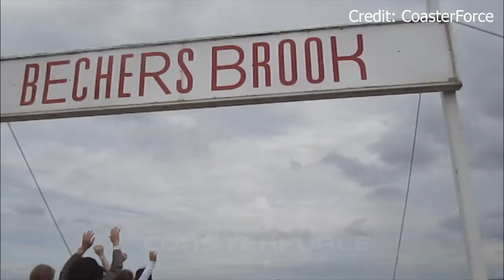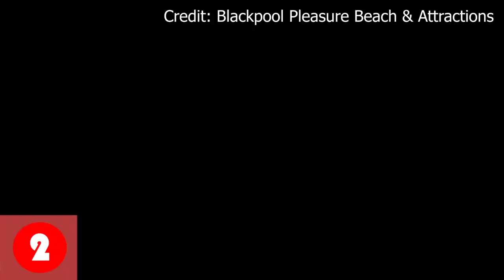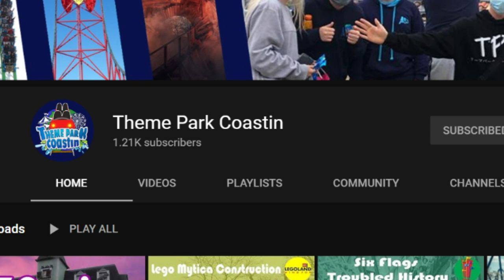Top 10 Worst Coasters In The UK - The Worst Rollercoasters ever built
Join us as we count down the Top 10 Worst rollercoasters in the UK from such parks as Blackpool, Flamingo land and Thorpe park. In addition to giving our views on all the rides.
Video stars
Tom Derrick
Adam Derrick
Jayden Austin
Hugo Garrod
Callum Du-plessis